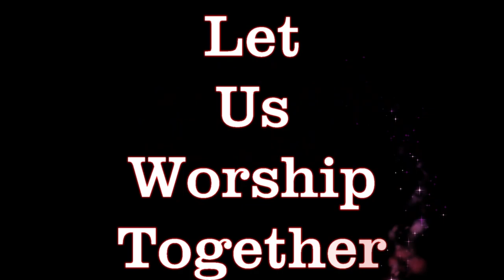I.R.M. Ministries Lloydminster He is risen promo